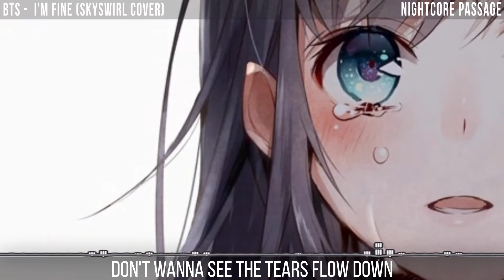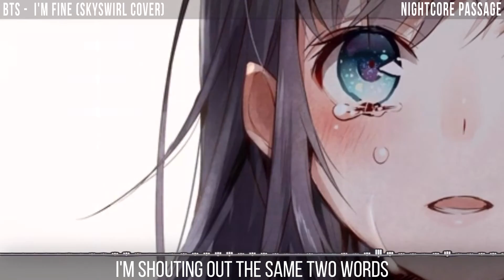🎵 Nightcore - I'm Fine 💔 (BTS)【 Lyrics】English Female Cover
• Track: BTS - I'm Fine (skyswirl cover)